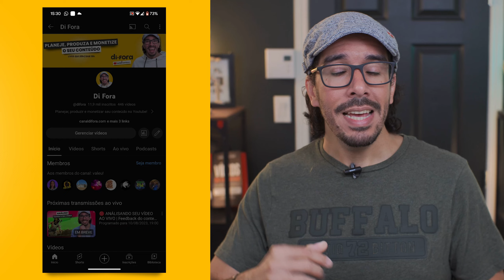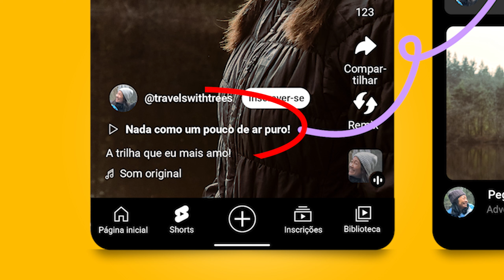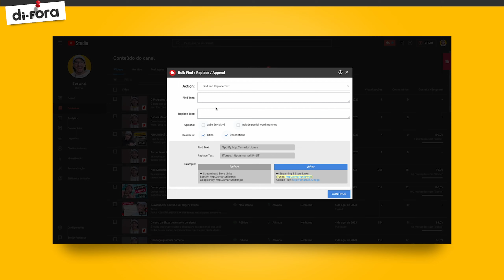[ATUALIZAÇÃO] Remoção de Links nos Shorts e no Banner do Youtube!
O Youtube está mudando a forma como os links aparecem na plataforma e isso vai impactar muitos canais que usam esses links como uma estratégia de renda para o canal.

O Youtube está lutando contra esses esquemas de golpes, fraudes, spams que aumentaram muito com a vinda dos Shorts, mas infelizmente isso impacta também quem anda na linha e faz tudo certinho.

São 3 mudanças bem grandes que estão chegando, mas nem toda mudança é ruim. Acompanhe aqui rapidinho que eu vou te explicar tudo.

✔ Tubebuddy: Conjunto de ferramentas que pode te ajudar muito na gestão do seu canal.
(Teste o TubeBuddy PRO por 30 dias de graça)

VEJA MINHAS RECOMENDAÇÕES PARA SEU SETUP E CONTEÚDO:

CAPÍTULOS:

00:00 - Introdução
00:36 - Remoção dos links nos shorts e página do canal
02:11 - Novos links na página do canal
03:36 - Possibilidade de linkar Shorts e vídeos longos